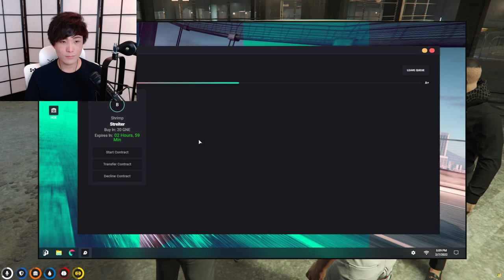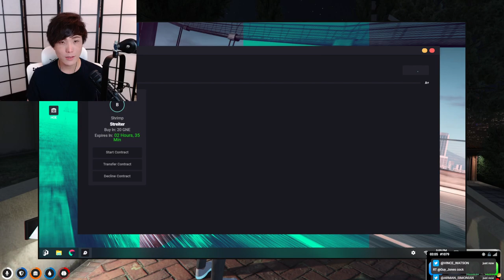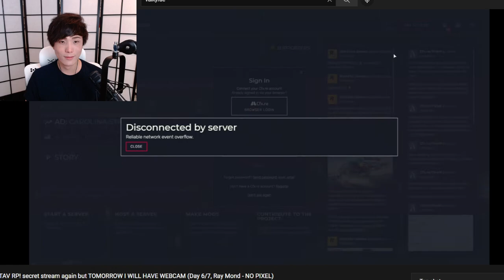MiKiKeiVod "SYKKUNO" (Part.2) Yuno hello !! Grand Theft Auto V ^_^ 02|07|22